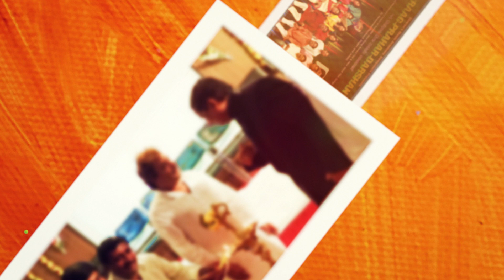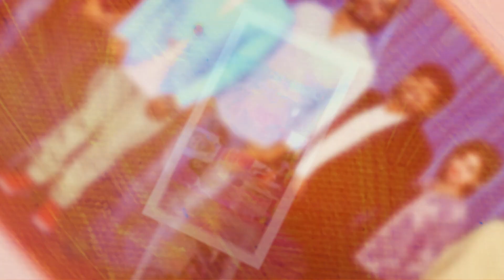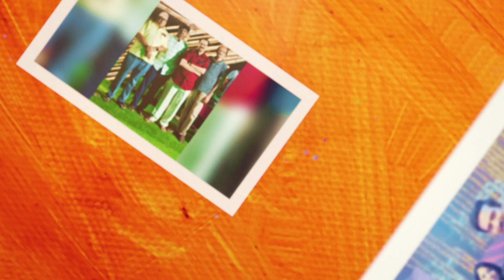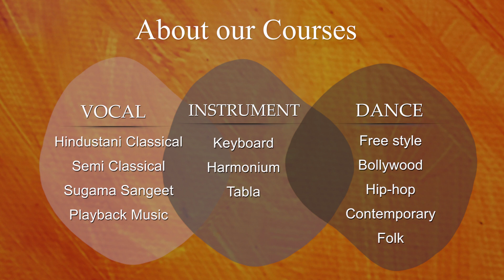SHARAN'S MUSIC ACADEMY || Best place to learn Music || RT Nagar Bengaluru || SMA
SHARAN'S MUSIC ACADEMY (R)
Editing : Umesh Nirli
Music Label : Sharan's Music Academy (R)

Copyrights reserved   @SHARAN'S MUSIC ACADEMY (R)   Bengaluru.